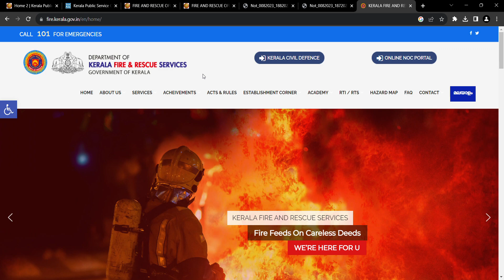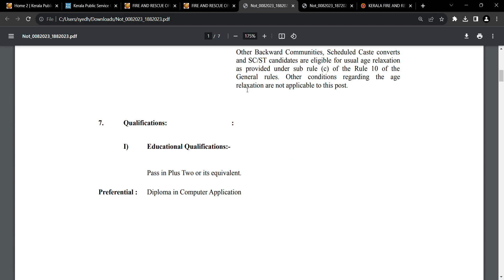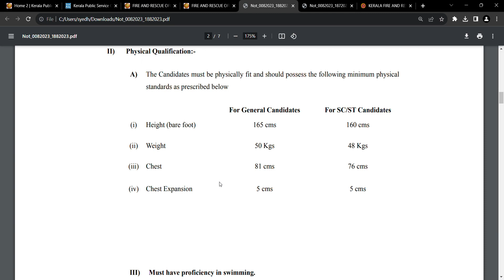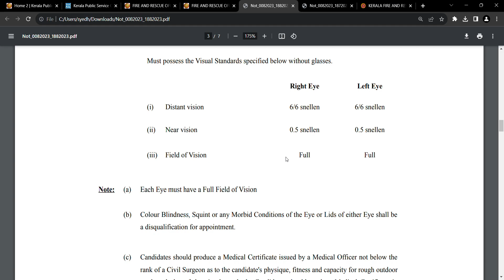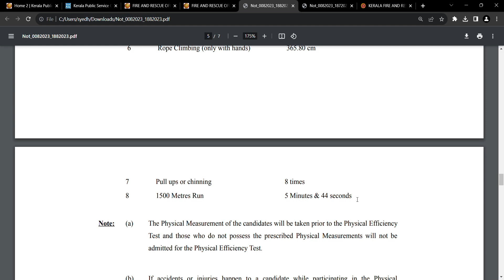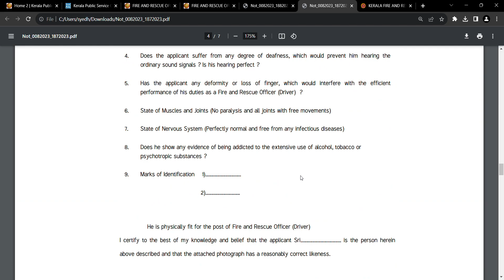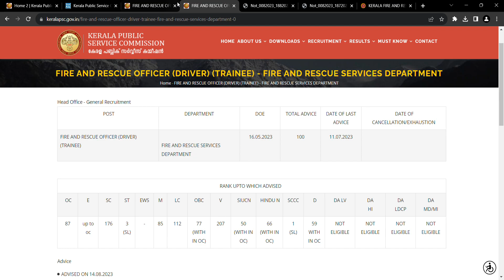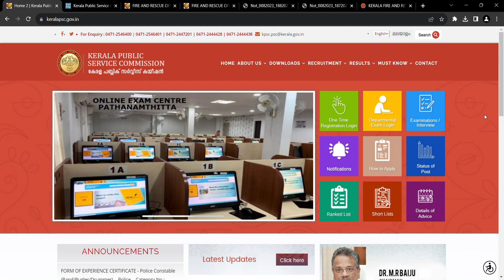Fireman Recruitment 2023 | Fireman Driver Recruitment 2023 | Fireman Kerala PSC 2023 | Jobhunter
In this video i am explaining about the latest vacancies reported in Kerala Fire Force for Fireman and Fireman Driver posts through kerala psc Notification 188/2023 and 187/2023